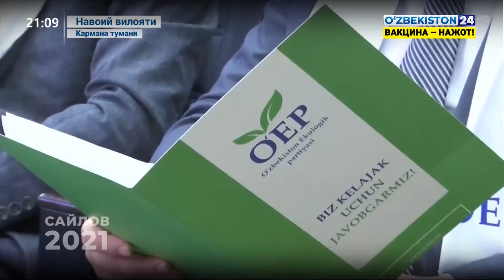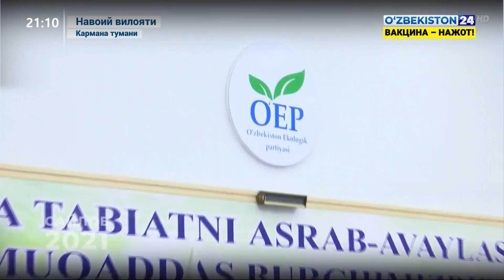Экологик партиясидан Президентликка номзоднинг Навоийлик сайловчилар билан учрашуви